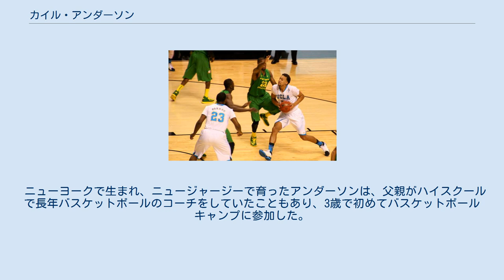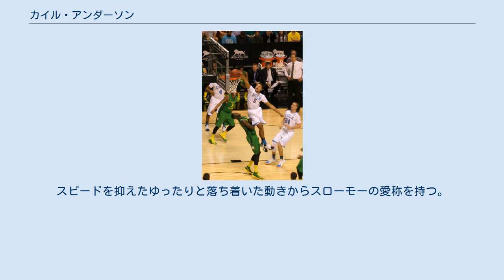カイル・アンダーソン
カイル・アンダーソン（Kyle F.Anderson, 1993年9月20日 - ）は、アメリカ合衆国ニューヨーク州ニューヨークシティ出身、ニュージャージー州ノースバーゲン育ちのバスケットボール選手。
通常ポジションはスモールフォワードだが、ポイントガードも熟すポイントフォワードとしてのユーティリティプレーヤー。
NBAのメンフィス・グリズリーズに所属している。
 ニューヨークで生まれ、ニュージャージーで育ったアンダーソンは、父親がハイスクールで長年バスケットボールのコーチをしていたこともあり、3歳で初めてバスケットボールキャンプに参加した。
父親はアンダーソンが幼少から大きかったにもかかわらず、ポイントガードとして育ってほしいと考え、彼を年齢が高く大きいプレーヤとのプレーに参加させ、パス能力の向上の後押しをした。
 パターソン・カソリック・ハイスクールでは、身長があったためポイントガードの能力があったにもかかわらずポストプレーヤーを務めたが、セント・アンソニー・ハイスクールに転校して、本来の総合的な能力を発揮し、2011、2012年とニュージャージーのチャンピオンとなり、マクダナルズ・オール・アメリカン、パレードなど、ハイスクールオールスターにも選ばれ、トッププレーヤーの一人となった。
 パシフィック12カンファレンス対オレゴン戦でのダンク 2012年から2014年まで、カリフォルニア大学ロサンゼルス校(UCLA) で2シーズンプレーし、71試合に出場し、平均12.2得点、8.7リバウンド、5.0アシスト、フィールドゴール成功45.2％、3ポイント37.5％の記録を残した。
2014年、オール・パシフィック12カンファレンス・ファーストチームに選出された。
 カレッジ成績 サンアントニオ・スパーズ 2014年6月26日、NBAドラフト1巡目30位でサンアントニオ・スパーズに指名された。
20位台での指名が予想されていたが、自らのプレースタイルに最もマッチしているスパーズに指名されたことを上位指名以上に喜んだ。
 2014–15 シーズン は、2014年11月6日のロケッツ戦で初出場を果たし、4得点8リバウンド4アシスト2スティールの記録を残した。
初スターター出場は同年12月11日のネッツ戦で、9得点5リバウンド3アシスト2スティールを記録した。
ルーキーシーズンは度々Dリーグのオースティン・スパーズに加わり、実戦経験を積み、2月9日に週間優秀選手に選ばれ 2月の月間優秀選手に選ばれた。
 2015年のサマーリーグでは好調を維持し、チームの勝利にも貢献しラスベガスにおいてサマーリーグを制しMVPに選出された。
 2015–16 シーズン は開幕戦から10人目のローテーションとして出場し、10月30日にスパーズは2016–17 シーズン 契約のチームオプションを行使し、契約が延長された。
 72試合、内14試合にスターターとして出場したが目立った成績を残すことはできなかった。
 2017–18 シーズン はカワイ・レナードが大腿筋の損傷で長期離脱したことに伴い開幕戦からスターターとして出場を続け、出場時間を得てスティールでリーグ18位となる115を記録しデフェンス能力の成長を見せ、アシストも202を記録し、ユーティリティプレーヤーらしさを発揮した。
2018年1月30日、ホームでのデンバー・ナゲッツ戦でキャリアハイとなる18得点を上げ、更に4リバウンド5アシスト2ブロック1スティールを記録し勝利に貢献した。
 メンフィス・グリズリーズ 2017–18 シーズン 終了後に制限付きフリーエージェントとなり、2018年7月6日、メンフィス・グリズリーズから4年、3720万ドルのオファーを得て ７月9日、スパーズがこれにマッチすることを放棄したため、グリズリーズへの移籍が決まった。
 スピードを抑えたゆったりと落ち着いた動きからスローモーの愛称を持つ。
 体躯からは、スモールフォワードに区分されるが、パワーフォーワードレベルのリバウンド力と、ポイントガードレベルのパス能力を持つ、ユーティリティプレーヤーで、ボリス・ディアウと比較される。
スピードを抑えたゆったりと落ち着いた動きからスローモーの愛称...